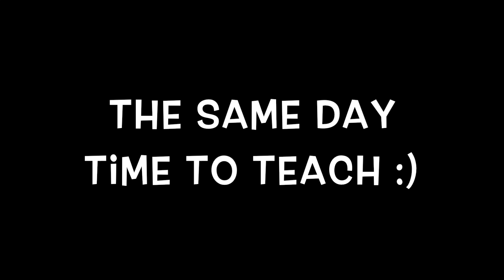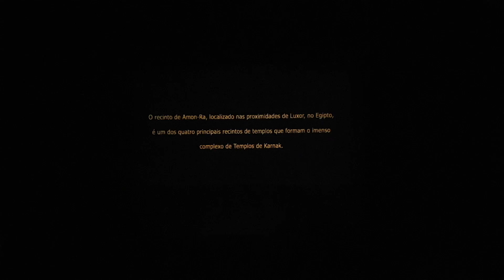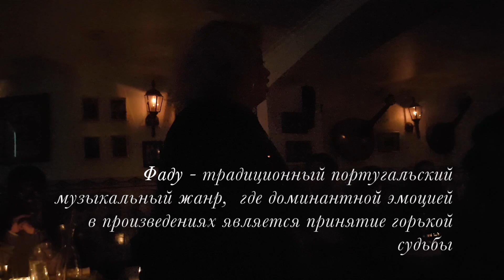DIVA DARINA TRAVEL VLOG #1 | PORTUGAL, LISBON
*SWITCH ENG SUB *  Hello dear friends! I want to introduce to you my NEW project! Since I travel a lot, I decided to produce my own TRAVEL BLOG! This is the first series where you can see my dance life from the inside! I decided to start my blog from amazing trip to PORTUGAL, Lisbon on the festival of Mário Araújo & Maria "ORIENTAL DANCE WEEKEND"2016
I HOPE YOU WILL ENJOY IT! I'll be very grateful! Big love, Diva Darina